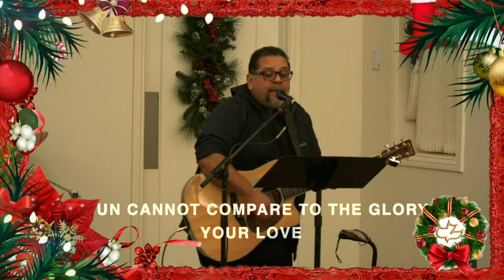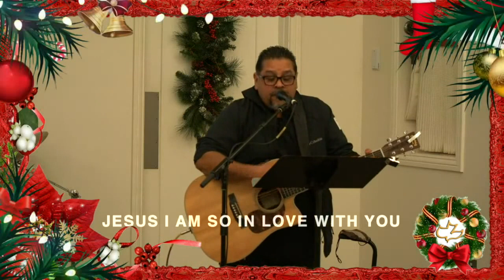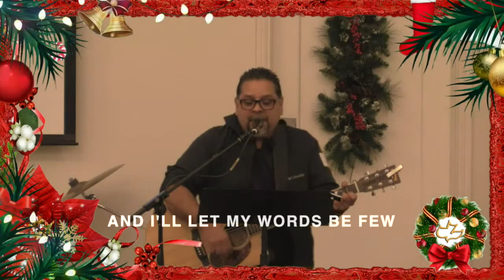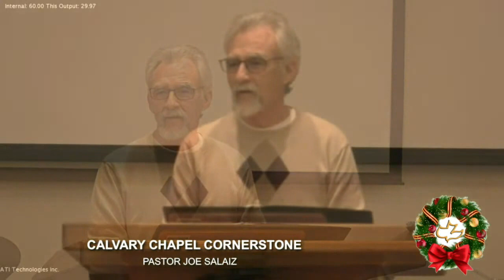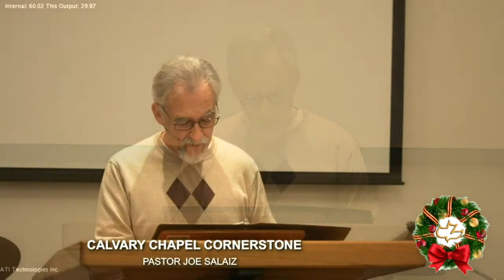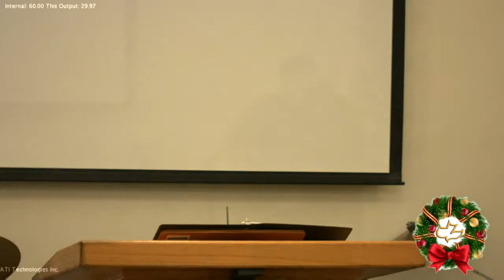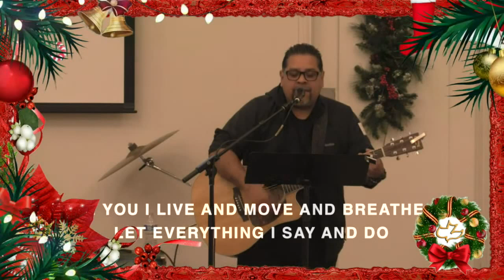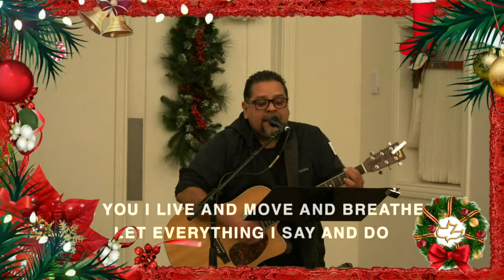JOB 29 "JOB RECALLS THE BLESSING IN THE PAST" 12-16-21